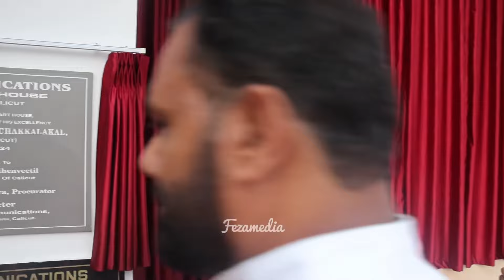സിംപിൾ ലുക്കിൽ അധീവ സുന്ദരിയായി വിൻസി എത്തിയപ്പോൾ വിൻസിക്ക് ആരാധകർ കൊടുത്ത ആ ഗഭീര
സിംപിൾ ലുക്കിൽ അധീവ സുന്ദരിയായി വിൻസി എത്തിയപ്പോൾ വിൻസിക്ക് ആരാധകർ കൊടുത്ത ആ ഗഭീര സ്വീകരണം കണ്ടോ